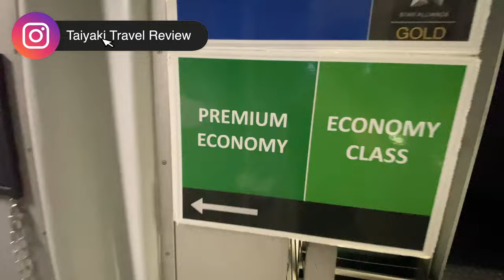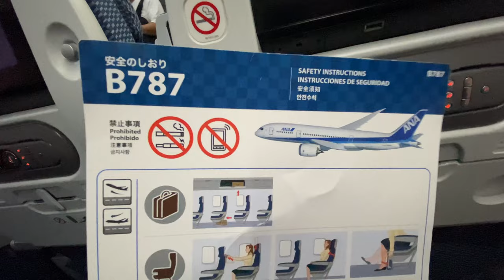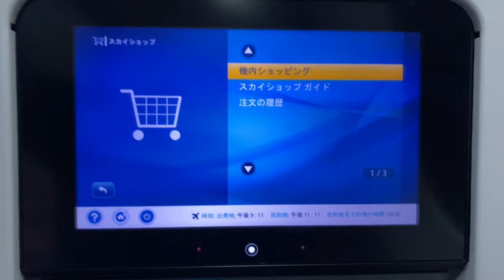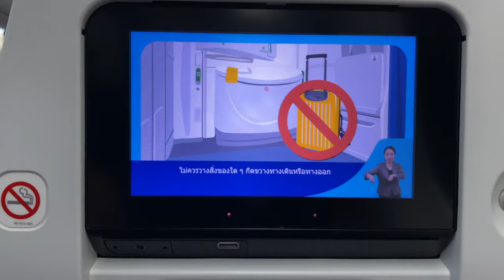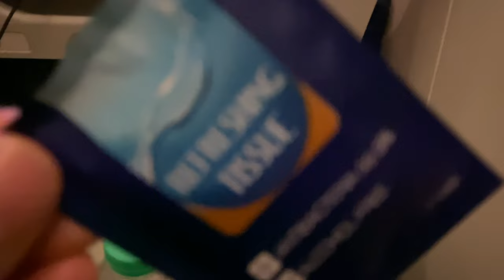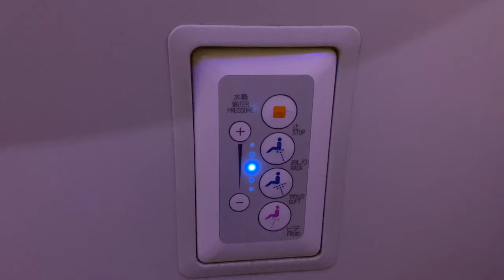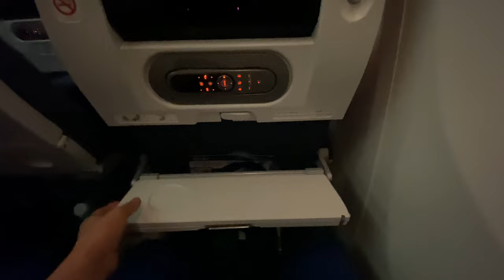All Nippon Airways(ANA) Economy class worth it? ✈️ from Bangkok to Tokyo Haneda, Japan🇯🇵 Review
ANA Economy Class Boarding Review. I had in-flight meals and snacks.
This is the end of the Thailand travel series, and I will return to the Japan travel video in the next video!
★Class: Economy
★Aircraft: Boeing 787
★Itinerary: Bangkok(BKK) 21:35 - Tokyo(HND) 05:50 (next day)
★Flight time: about 6.5 hours
★Price: 32,500 miles + 39,560 JPY
★Timing of light meal (0:10 Japan time)
★Timing of breakfast (3:30 Japan time)

Table of Contents
0:00 Intro
0:59 Boarding
4:47 Takeoff
5:35 Snacks
7:07 In-flight meal
8:41 Landing
10:13 Next video